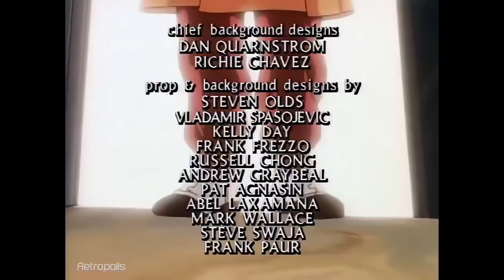COPS Intro & Outro 1988 Remastered HD